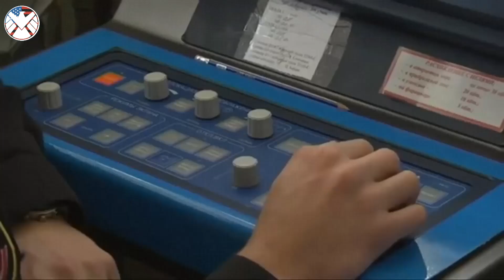Aman-2021, Russia take part in joint military drill with NATO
As reported by middleeastmonitor, the naval exercise, held under the slogan "Together for Peace", will run until 16 February.

According to the reports, the drill is aimed at "fostering international cooperation to fight piracy, terrorism, and other crimes,"

With 45 countries contributing, Pakistan naval forces to the drill, it opens up opportunities for the enhancement of bilateral relations between many countries, the Pakistan Navy said.

Russia will join the military drill with NATO members for the first time in a decade, a development considered significant. The last time Russian and NATO naval forces took part in a joint exercise was at the Bold Monarch 2011 off the coast of Spain. Find out the full story in the video...